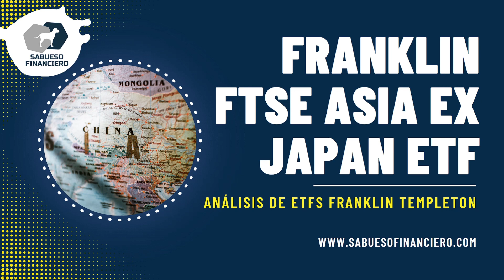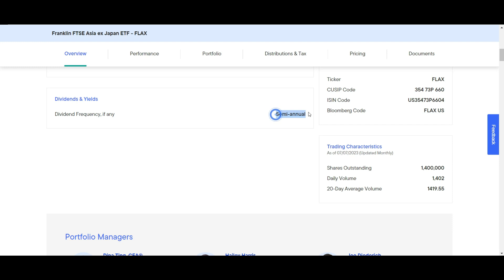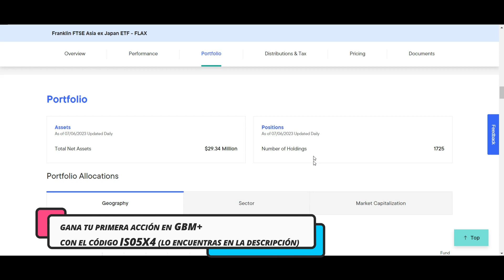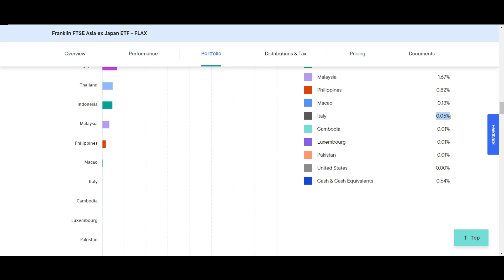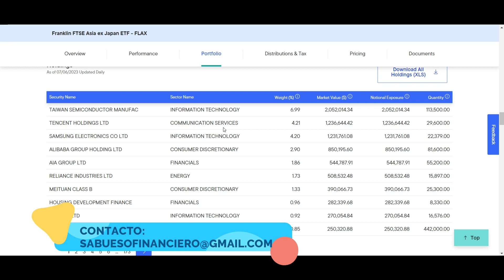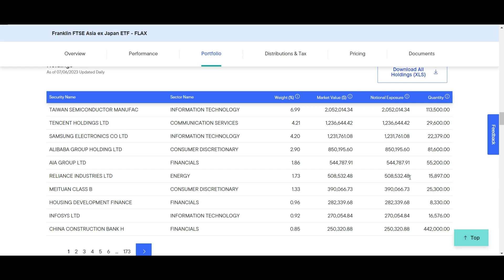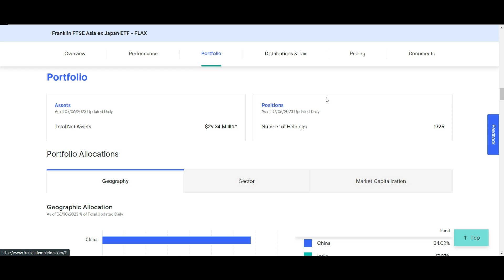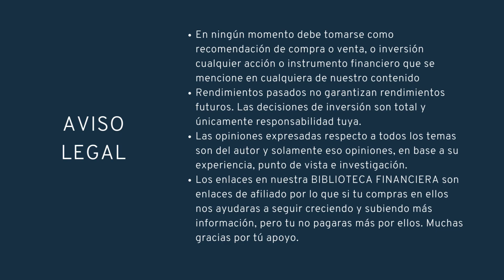Análisis de ETFS Franklin Templeton - Invertir en Asía ¿Buena idea dejar fuera a Japon?